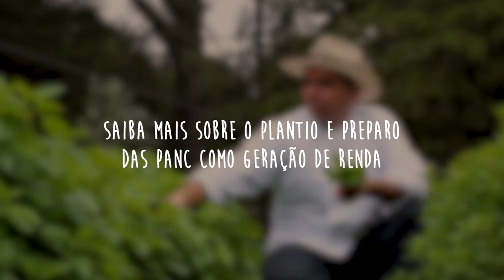Panc no Prato - Coquetel de Jaboticaba com Poejo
Websérie "Panc no Prato" 🌿🥙

A websérie conta com 4 episódios que inspiram o uso das PANC - Plantas Alimentícias Não Convencionais - no dia a dia de maneira criativa, apresentando receitas e histórias da criação de alguns pratos pelo olhar do chef Anderson Oliveira, que utiliza estas plantas como protagonistas no seu restaurante.